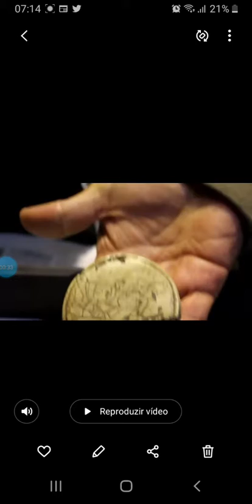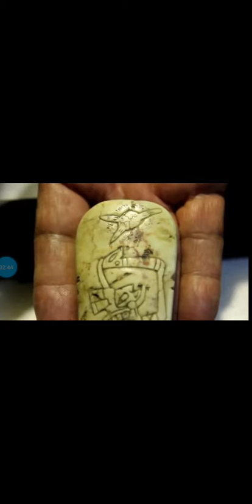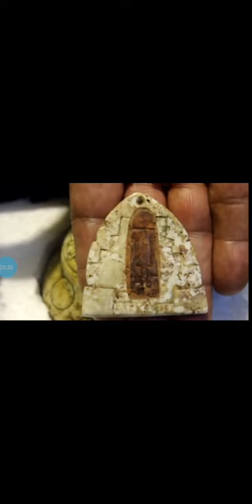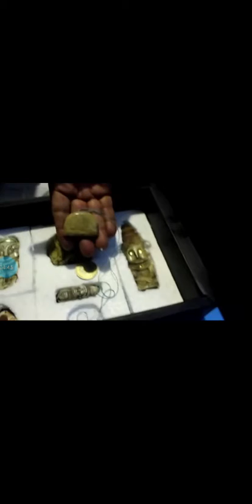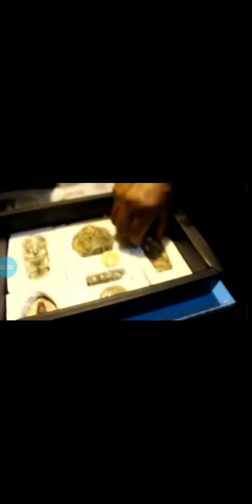Artefato antigo achado no Mexico com cerca de 10 mil anos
Artefato